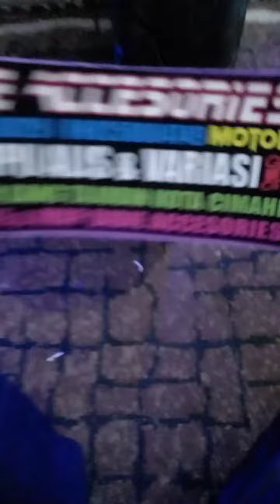PEMASANGAN ALIS DEVIL NMAX 2023